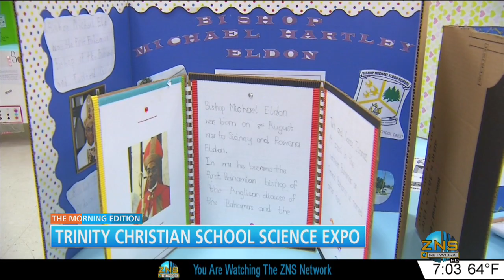Trinity Christian School Science Expo